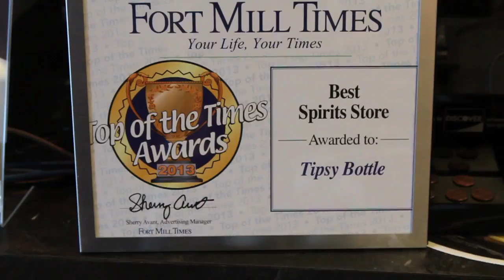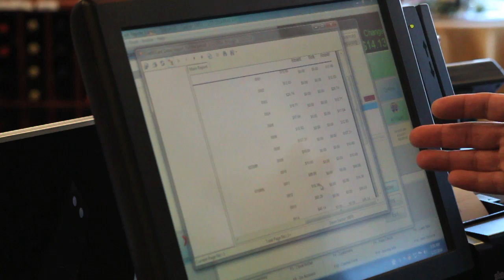Liquor Store POS System : Tipsy Bottle : POS Nation Case Study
Tipsy Bottle utilizes POS Nation's liquor store POS solution.  As owner and operator Hitesh Patel explains, his POS system allows him to better manage his inventory and better plan stock levels for seasonal products.  With daily and hourly sales tracking, Hitesh knows when to staff additional employees to help support increased volume.  See how POS Nation helps Tipsy Bottle grow its business.